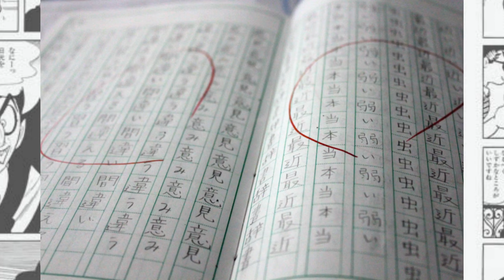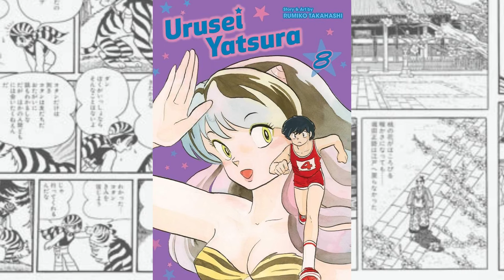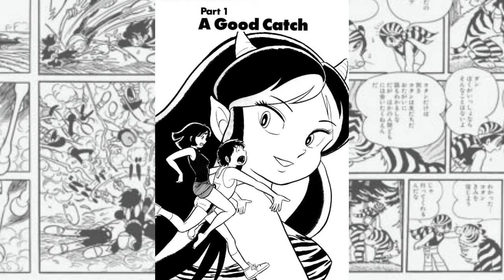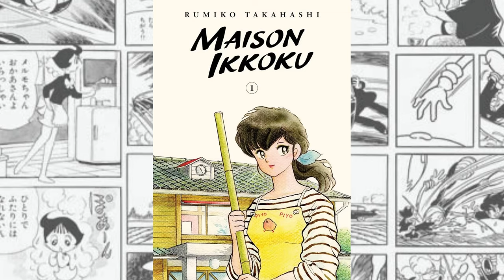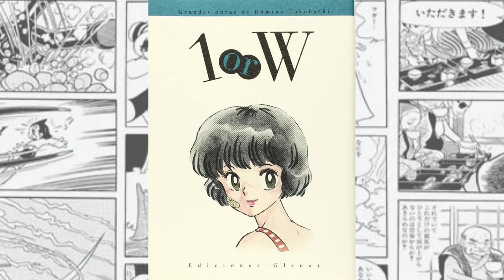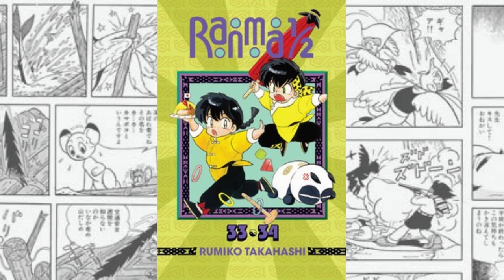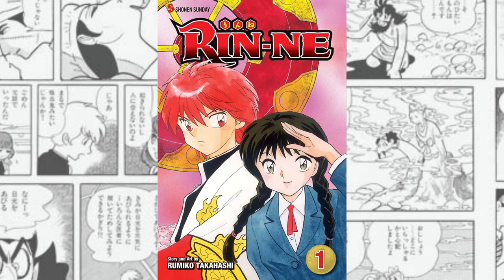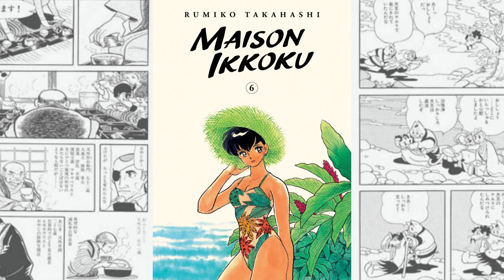The life of Rumiko Takahashi: Urusei Yatsura and Inuyasha mangaka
Music from urusei yatsura

by pigeonduckthing